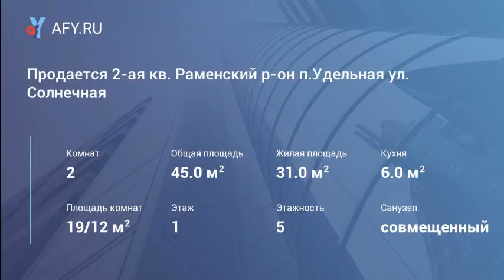Продается 2-ая кв. Раменский р-он п.Удельная у...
Цена: 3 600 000 Руб.
Продается 2х комнатная квартира в Раменском районе пос. Удельная, ул. Солнечная д. 36 на 1 этаже 5-этажного панельного дома.
Общая площадь 45 м2, комнаты смежные 19 м2 и 12 м2 + гардеробная комната 2 м2, кухня 6 м2. С/У совместный.
Квартира светлая и уютная, в отличном состоянии, вложений не требует - заезжай и живи.
Установлены окна пвх, входная металлическая дверь, газовая колонка-автомат. Хорошие соседи.
Хорошо развита инфраструктура: детский сад, школа, дк с детскими кружками и секциями, несколько крупных сетевых магазинов - все в шаговой доступности.
Удобное транспортное сообщение с г.Москва: на машине, автобусе, маршрутке - 30-40 мин. до станций метро Котельники-Выхино-Кузьминки.
До ж/д станции Удельная казанского направления 7 мин. пешком - 20 мин. до м.Выхино, 40 мин до Казанского вокзала (м.Комсомольская).
Чистый, тихий и зелёный...